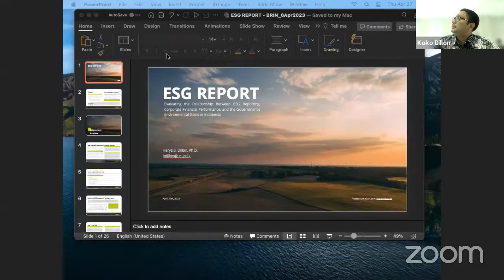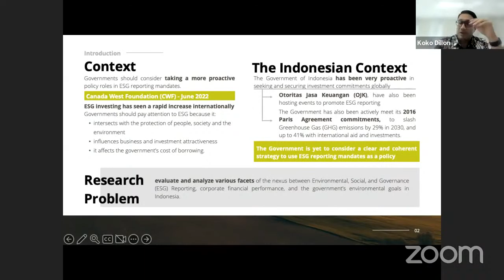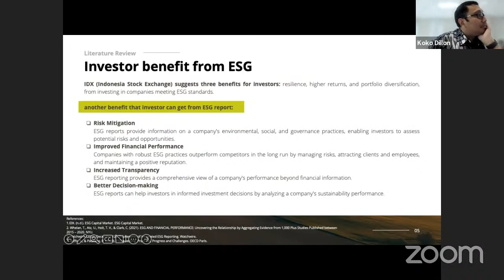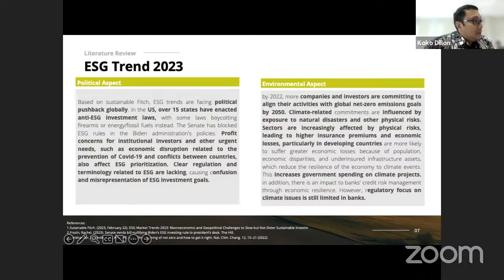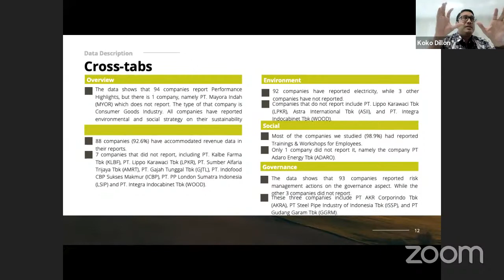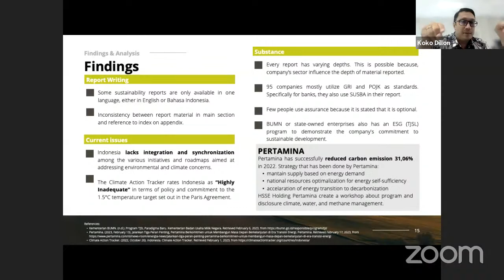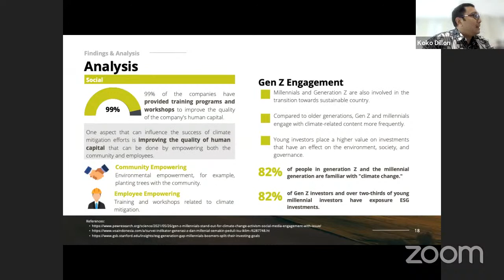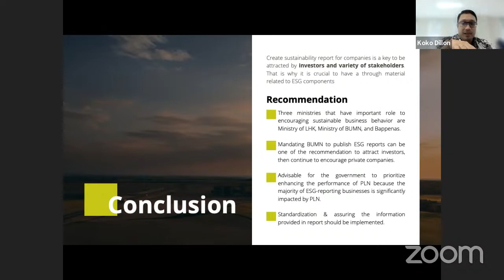Copy of Kuliah Tamu : Dr. Harya S Dillon (Sesi 2)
Pusat Riset Sistem Produksi Berkelanjutan dan Penilaian Daur Hidup
Research Center for Sustainable Production System and Life Cycle Assessment
National Research and Innovation Agency (BRIN)

Gedung 720 & 256 Puspiptek Serpong, Tangerang Selatan, Banten 15314, INDONESIA

Research Activities:

Penilaian Produk Berkelanjutan, Ecodesign dan Ekologi Industri
(Sustainable Product Assessment, Ecodesign and Industrial Ecology)

Manajemen Siklus Karbon dan Standardisasi Penilaian Daur Hidup
(Carbon Cycle Management and LCA Standards)

Sistem Industri Berkelanjutan dan Rekayasa Hijau
(Sustainable Industrial System and Green Engineering)

Pengembangan Kawasan/Kota yang Berkelanjutan dan Pembangunan Rendah Karbon
(Sustainable Regional/City Development and Low Carbon Development)

Analisis Keberlanjutan dan Daur Hidup pada Industri Terkait Polimer
(Sustainability and Life Cycle Analysis in Polymer Related Industries)

Rekayasa dan Manajemen Daur Hidup
(Life Cycle Engineering & Management)

Keberlanjutan dan Daur Hidup pada Sistem Produksi Pertanian Cerdas Iklim, Kehutanan, dan Kelautan
(Sustainability and Life Cycle Assessment of Climate Smart Agriculture, Forestry and Fisheries)

Sistem Instrumentasi Terapan, Akuisisi & Big Data dan Pengukuran Kontinu
(Continuous Measurement, Big Data & Acquisition and Applied Instrumentation System)

Ekonomi Sirkular terkait Simbiosis Sumber Daya Alam dan Agro-Industri
(Circular Economic related Natural Resources and Agro-Industrial Symbiosis)

Lingkungan dan Sistem Agribisnis Berkelanjutan
(Environment and Sustainable Agribusiness System)